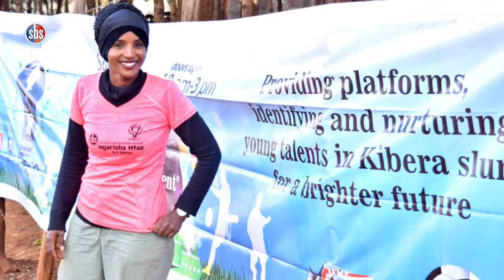From the Classroom to the Community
Master of Science of Development Finance students share their experience after undertaking a Corporate Social Activity at Gatwekera slums, Kibera.